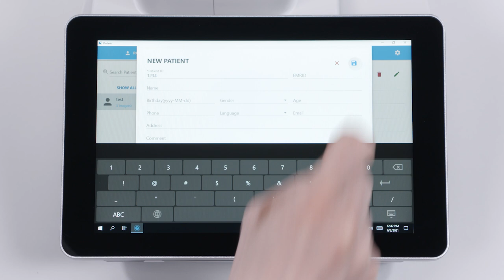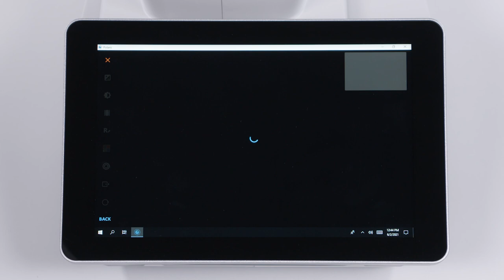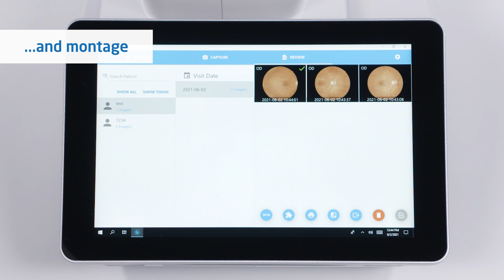Optomed Polaris - A fully automatic non-mydriatic fundus camera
Optomed Polaris is a fully automatic non-mydriatic fundus camera that allows a high success rate with minimal training.

This video introduces Optomed Polaris and gives you quick guide how to use the camera easily.